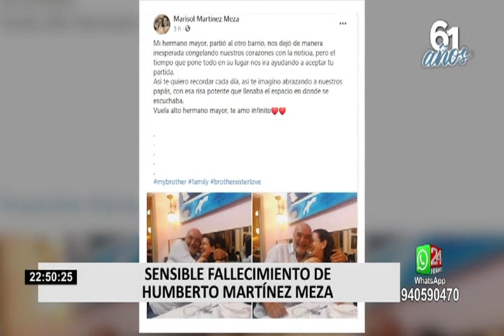Panamericana Televisión lamenta el sensible fallecimiento de Humberto Martínez Meza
Este lunes 19 de octubre falleció Humberto Martínez Meza, hijo del recordado conductor de esta casa televisora Humberto Martínez Morosini. Fue su hermana Marisol Martínez Meza quien dio a conocer el deceso a través de su cuenta de Facebook.

"Mi hermano mayor, partió al otro barrio, nos dejó de manera inesperada congelando nuestros corazones con la noticia, pero el tiempo que pone todo en su lugar nos ira ayudando a aceptar tu partida", escribió.

Humberto Martínez Meza también formó parte de esta casa televisora como narrador de noticias de nuestro matutino Buenos Días Perú.

Por su parte, la familia de Panamericana Televisión lamenta su partida y extiende sus condolencias a su familia.